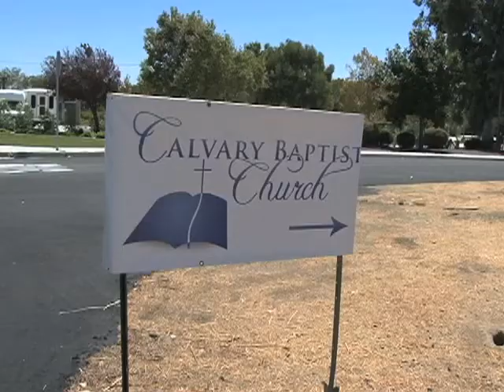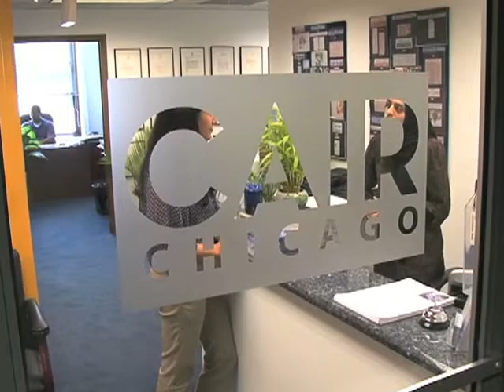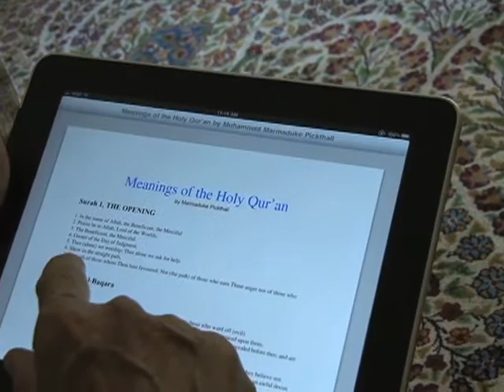US Mosque Projects Face Opposition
As Americans debate a plan to build an Islamic center near the site of the 2001 terrorist attacks on New York City, protesters in several communities across the United States are trying to block local mosque expansions.  From Temecula, California, VOA's Mike O'Sullivan has more.